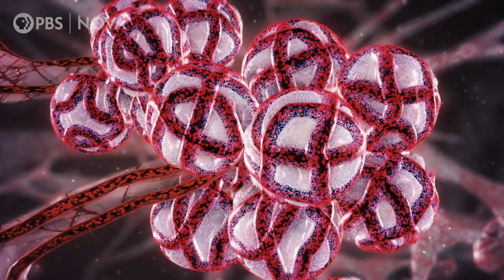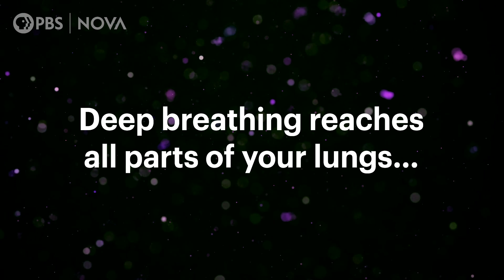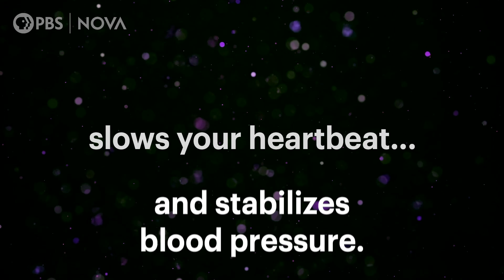How COVID-19 and Climate Change Affect Breathing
"COVID has impacting so many with illness and killed over 600,000 just in this country alone," Drew Lanham, a cultural and conservation ornithologist at Clemson University, told NOVA.

On average, we each take 8.5 million breaths in a year. Deep breathing reaches all parts of one's lungs, allows full exchange of CO2 for oxygen, slows one's heartbeat, and stabilizes blood pressure. But the SARS-CoV-2 virus responsible for COVID-19 can attack the cells in the air sacs of the lungs, limiting the flow of oxygen into the body and the flow of carbon dioxide out. Simply put, the virus creates these "sticky surfaced, clogged, mucous-filled organs that betray us," Lanham says. "So COVID has given us reasons to appreciate each breath."

Here's what Lanham says about the importance of breath and getting outside in the form of birdwatching—and how the pandemic's effects on one's ability to breathe echoes the physiological and often disproportionate effects of climate change on certain communities.

PRODUCTION CREDITS:

Produced by: Ari Daniel
Production Assistance: Christina Monnen
Archival:
Shutterstock
Storyblocks
BirdNote
Sound Effects:
samfk360 / freesound / CC0 1.0
TRP / freesound / CC0 1.0